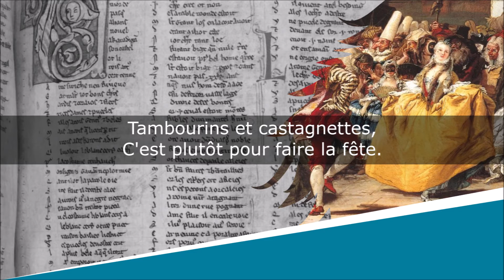Sonnailles et tambourins - Poésie - Corinne Albaut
Sonnailles et tambourins
Poésie

Illustration de fond : Giandomenico Tiepolo

Texte :
Les crécelles et les hochets,
C'est plutôt pour les bébés.

Les sonnailles et les grelots,
C'est plutôt pour les chevaux.

Tambourins et castagnettes,
C'est plutôt pour faire la fête.

Calebasses et maracas,
C'est le Carnaval qui passe !